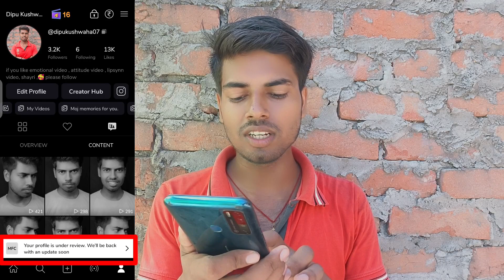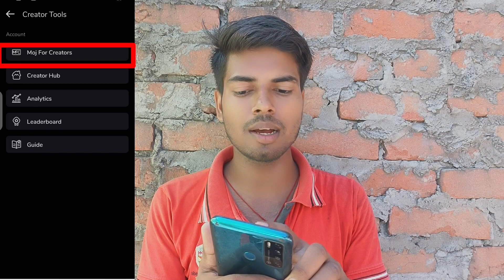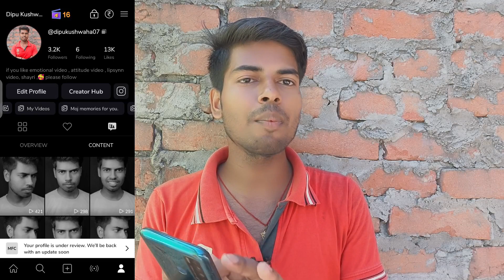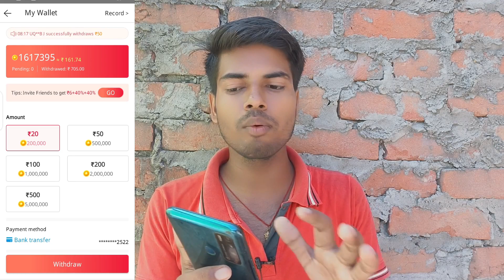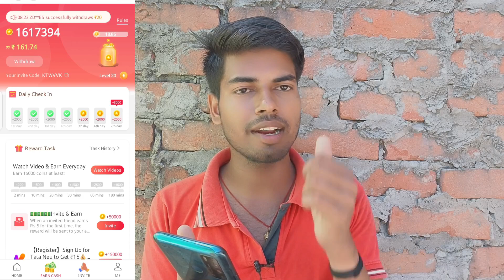Moj App ये क्या हैं | MFC में Selection पक्का | Your profile is under review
invite code:- KTWVVK

Technical Dipu
Only moj app related videos and problems 😊😊